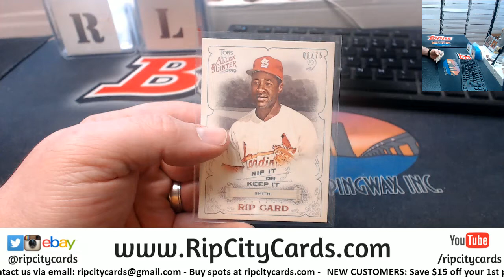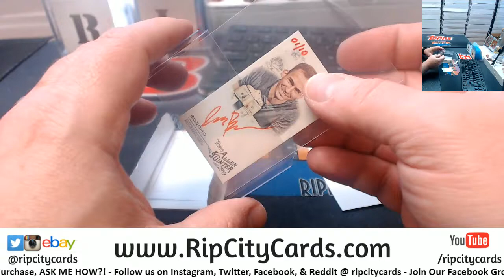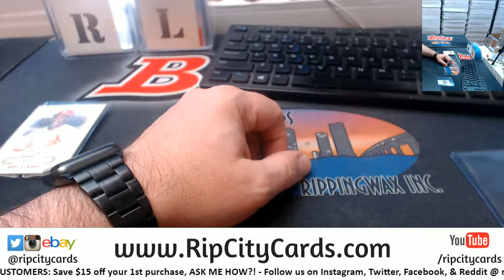2019 Allen and Ginter #3 Ozzie Smith Rip Card RIPPED